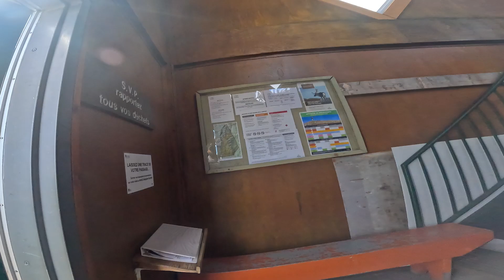La Grande traversée Des Chics-Chocs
Voici un joyeux vidéo de la traversée des Monts Chics-Chocs. Du mont Jacques-Cartier, où nous avons croisé près de la moitié de la harde de Caribou de la Gaspésie (Soit environ 15 sur 30), Vers le mont Compte et ensuite Xalibu pour revenir au coeur du parc acompagné d'un incroyable couché de soleil.